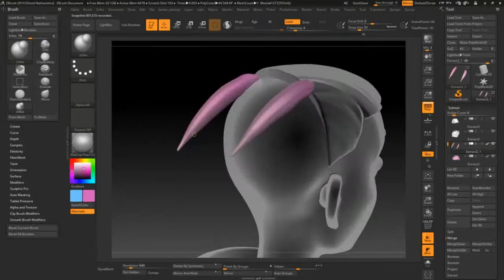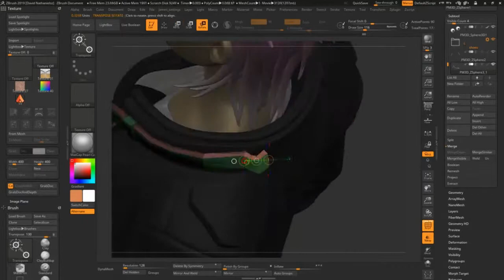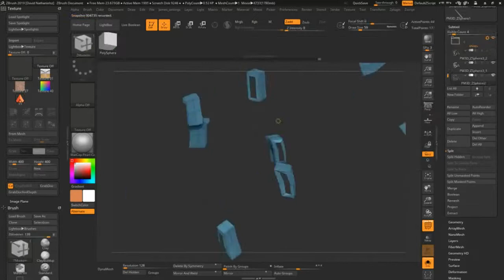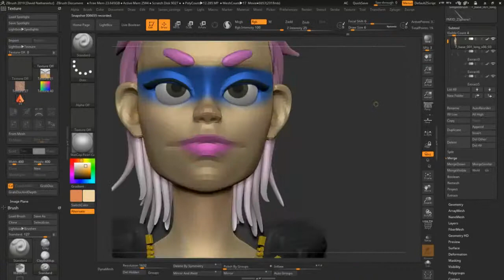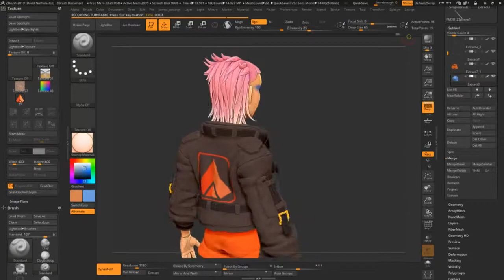Cyberpunk Speed Sculpt - Color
James closes out his speed sculpt with the addition of color and a few final details.

Music: Which One by Captive Portal, from the Free Music Archive.